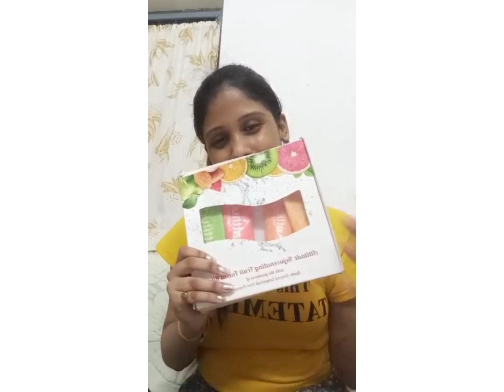Attitude Rejuvenating Fruit Facial Kit / Amway - Unboxing and Demo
Face wash - 2 min
Then wash
Face scrub - 2 min
Then wash
Massage creme - 15 min
No wash
Face Pack - 20 min
Then wash